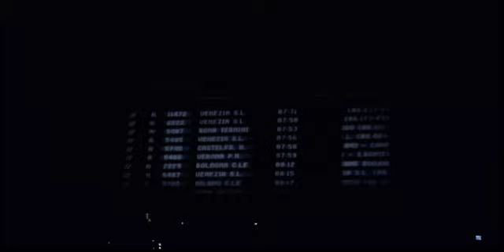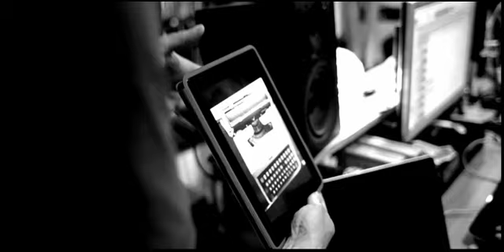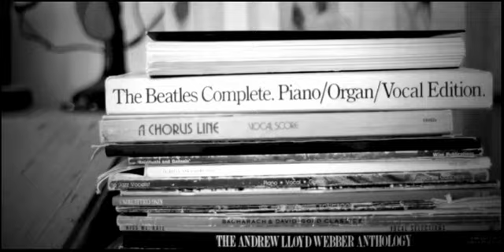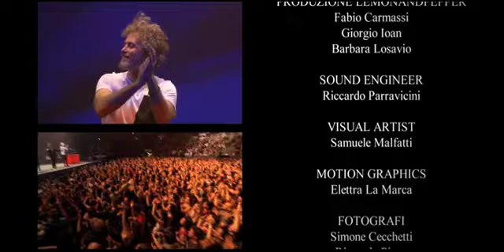Fabi Silvestri Gazzè - Il Padrone Della Festa Live (FULL CONCERT)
Il padrone della festa - Live è un album del trio FSG, costituito da due CD che racchiudono il concerto tenuto al Palapartenope di Napoli il 28 novembre 2014 e da un DVD registrato durante il concerto del 19 novembre 2014 al PalaLottomatica di Roma ed altri contenuti extra.